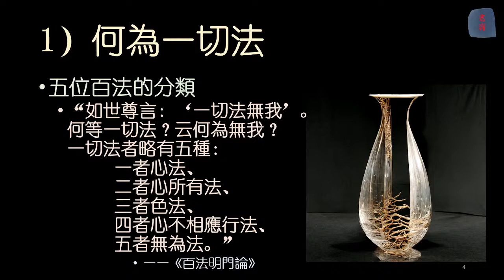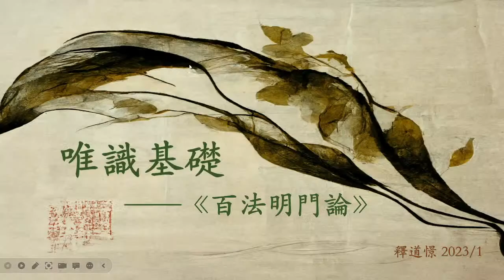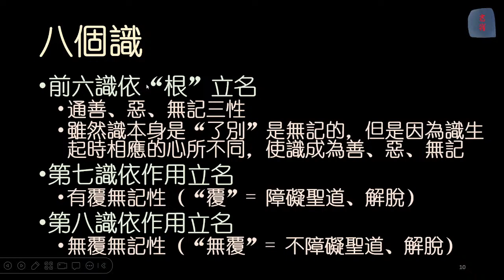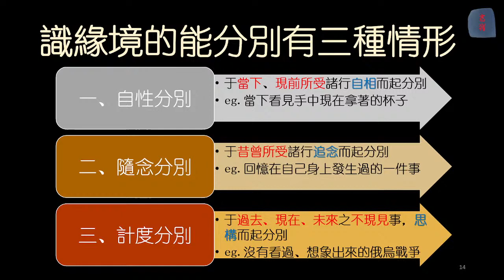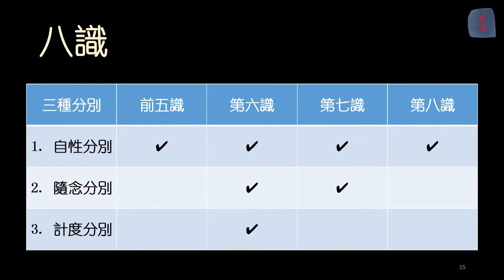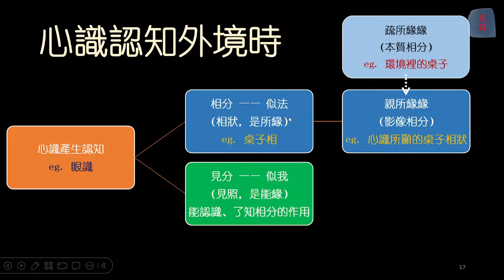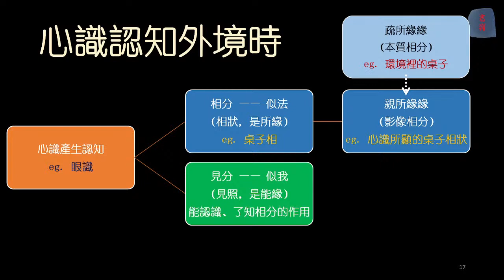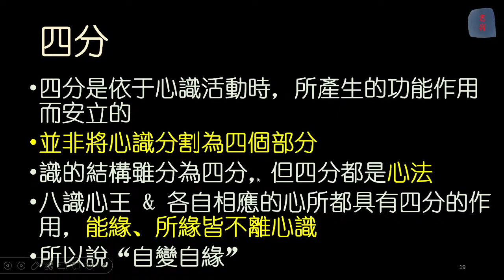唯識基礎 —— 《百法明門論》 4/12 （釋道憬）